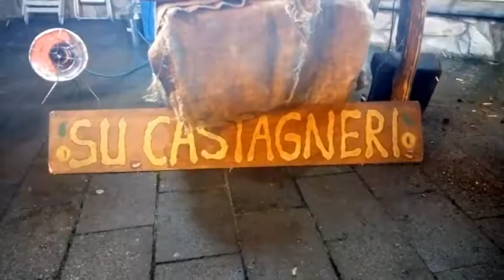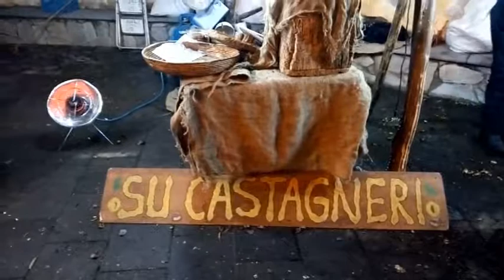Su castagneri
Per le feste, sagre,  per creare una atmosfera gioiosa, ,  "" SU CASTAGNERI"" Caldarroste per tutti, Pop Corn e zucchero filato, Assieme alle zampogne di Gioacchino Raffone in una stupenda  cornice Natalizia e non solo.